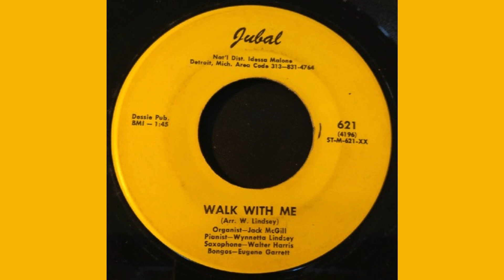Jubal - Walk With Me (Ghostly Jazz | Detroit | 1967)